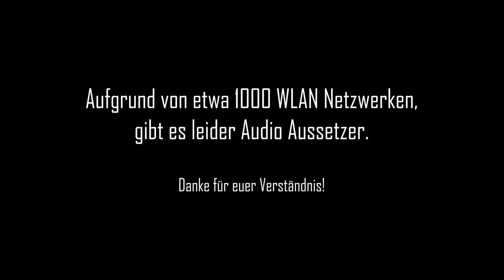VOID Acoustics Arcline 118/218 - Prolight+Sound 2018